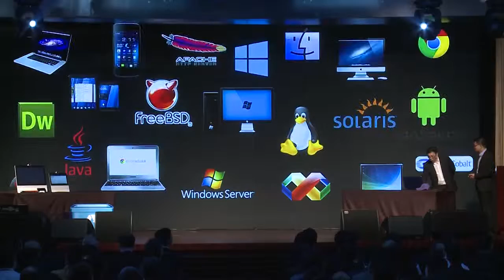Cisco Connect HK 2015 - On Stage Demo Highlight